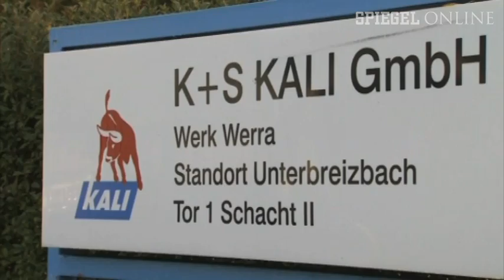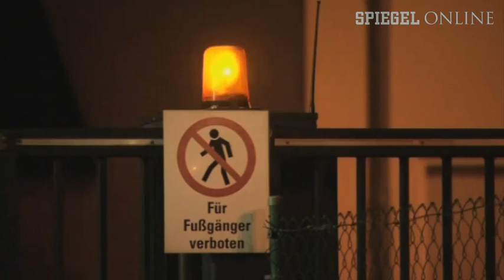Grubenunglück in Thüringen: Experten suchen nach der Ursache | DER SPIEGEL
Nach dem schweren Grubenunglück mit drei Toten steht die Arbeit im Bergwerk still. Der Werksleiter drückt den Hinterbliebenen sein Mitgefühl aus.